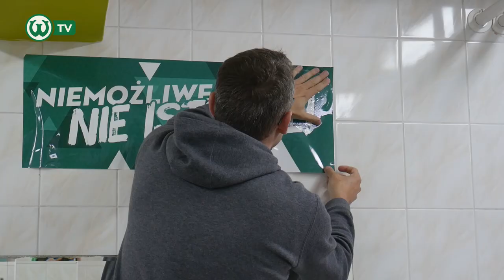ZIELONY SMAK ZWYCIĘSTWA. Kulisy meczu z Górnikiem Łęczna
Najwyższe zwycięstwo za kadencji trenera Piotra Tworka odnieśli piłkarze Warty Poznań, którzy w 3. kolejce PKO Bank Polski Ekstraklasy wygrali w Łęcznej z Górnikiem aż 4:0. Pierwsze gole w barwach „Zielonych” strzelili Adam Zrelak i Milan Corryn, który do dwóch trafień dołożył jeszcze asystę..